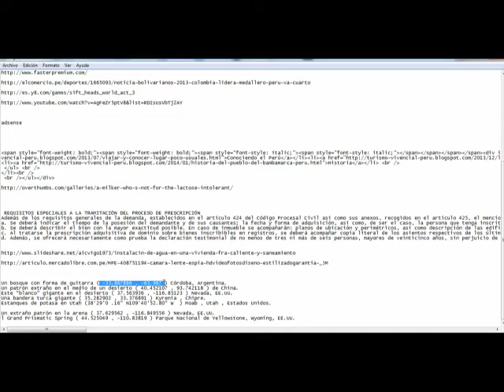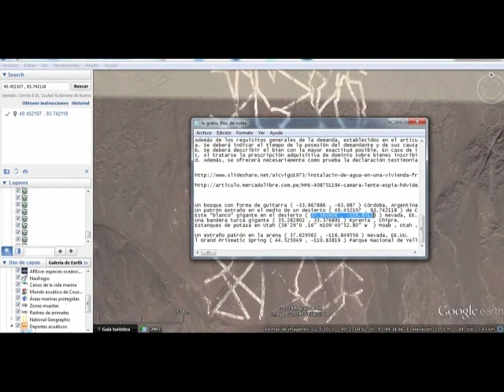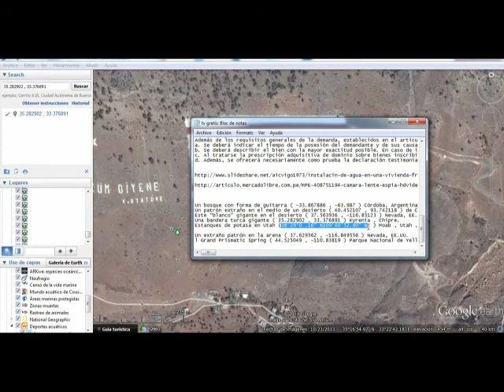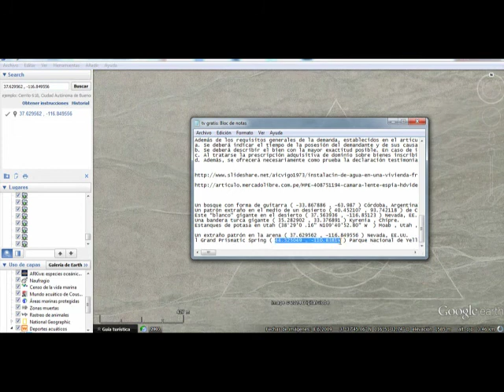Los lugares mas raros del google earth curiosidad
PERÚ TOURS

IMÁGENES
Google Earth Soprendete!
 cosas raras en google earth
IMÁGENES
 Una